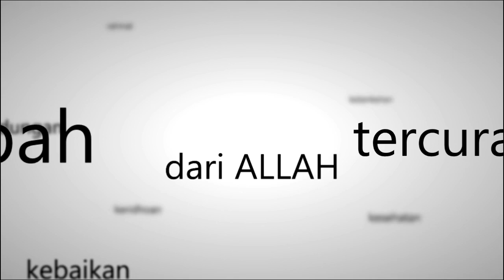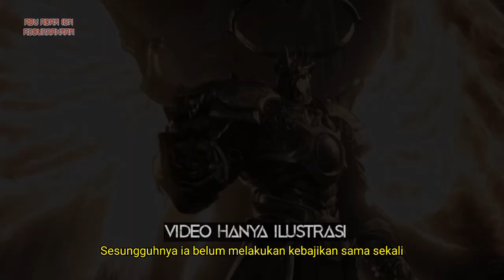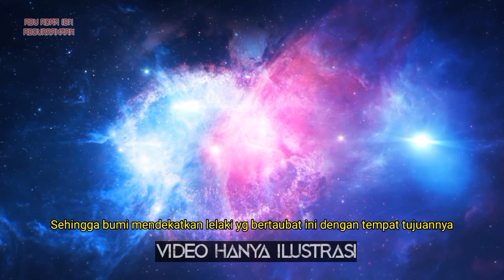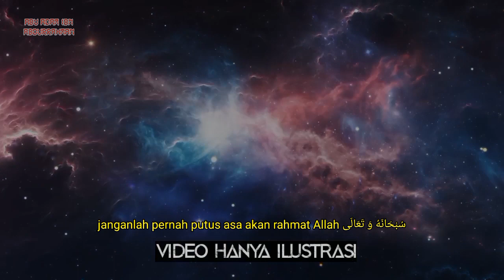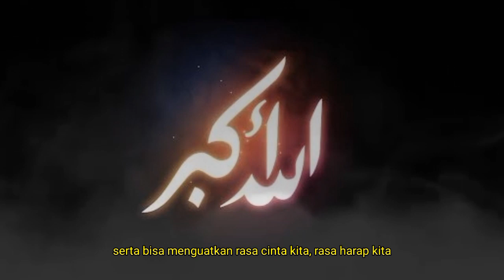Kisah Taubatnya Pembunuh 99+1 Nyawa.. "Jangan Pernah Putus Asa Akan Rahmat Allah"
Bismillah, Alhamdulillah
Semoga bermanfaat
Barakallahu fiikum

Versi Al-Alamiyah : 2612
Versi Maktabatu al Ma'arif Riyadh : 2622

Kitab : Diyat

Bab : Apakah ada pintu taubat, orang yang membunuh seorang mukmin